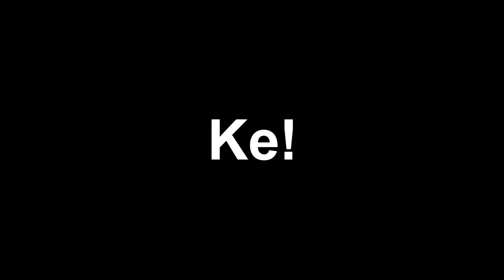Suicida buscando Slender con neks - HAUNT - EP1